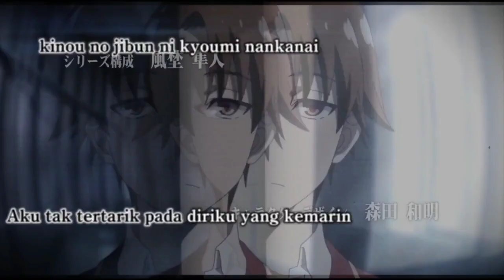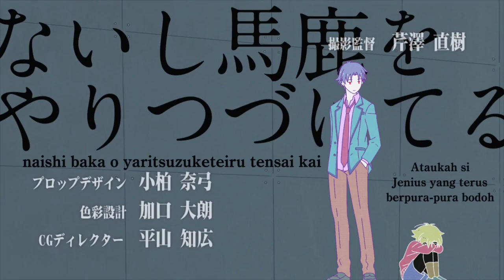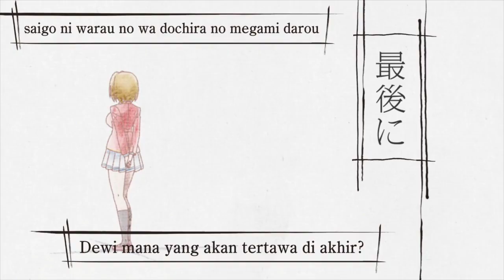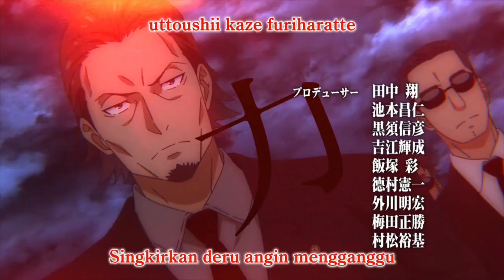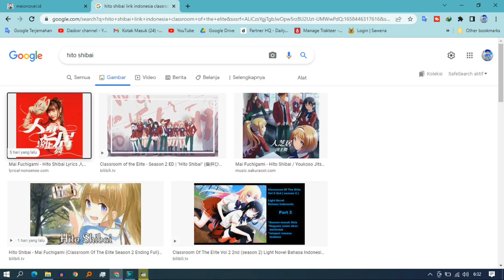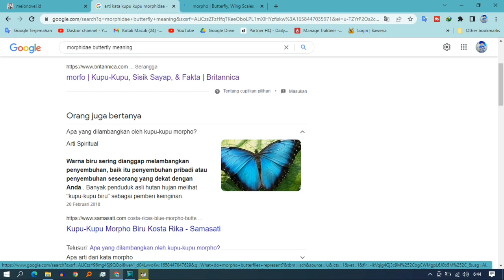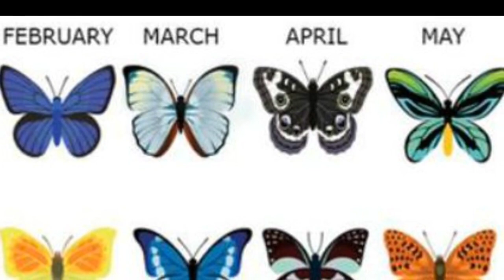Arti yg tersimpan pada topeng, Op + Ed Clasroom Elite S2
COTE S2 Opening : ZAQ - Dance in the game
COTE S2 Ending : Mai Fuchigami - Hito Shibai
Ni isi Opening dan ending penuh makna, kalau menurut kalian gimana?

Segmen:
00:22 Opening
02:08 Teratai
04:52 Topeng (Mask)
05:37 Kupu Kupu (Butterfly)
06:57 Ending
07:25 Rantai-Bunga-Kristal salju
10:02 Hirarki

3. Sebelum lihat S2 , CEK dulu kesalahan di Anime S1 , alasan sempat diragukan season 2 nya

Silahkan dengerin musik dari channel aslinya, link dibawah

Terkait musik yang ditampilkan.
Jika ada yang tidak berkenan, untuk ditampilkan bisa email ke :
Terima kasih